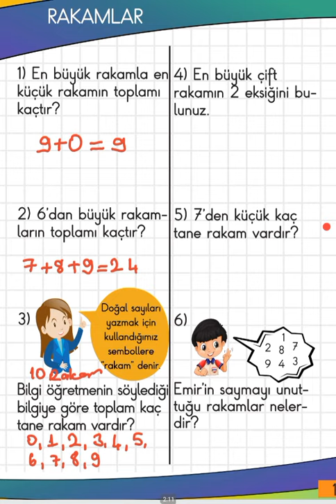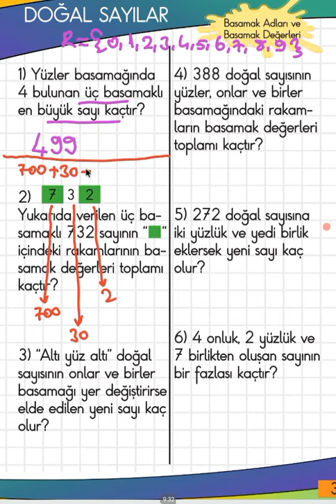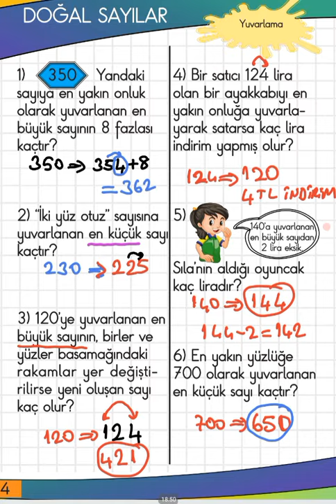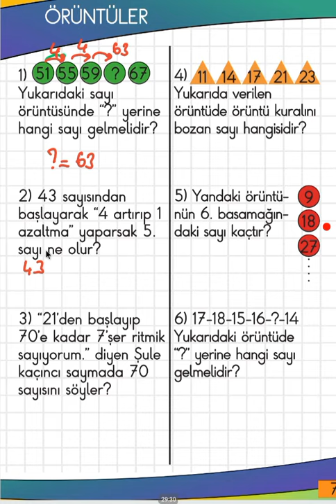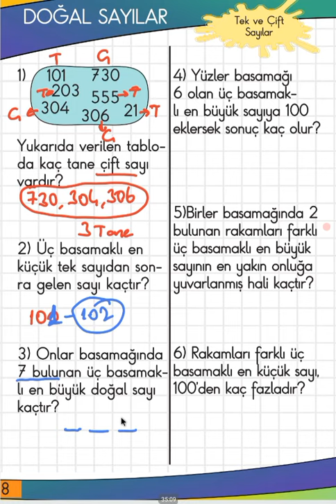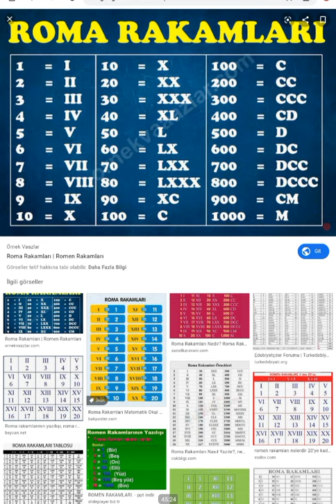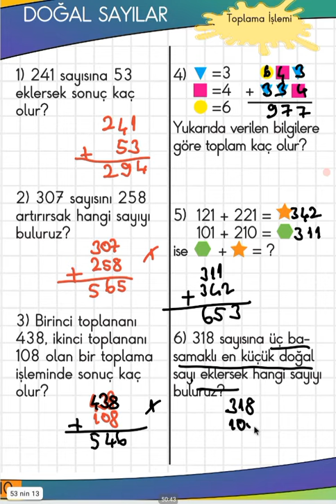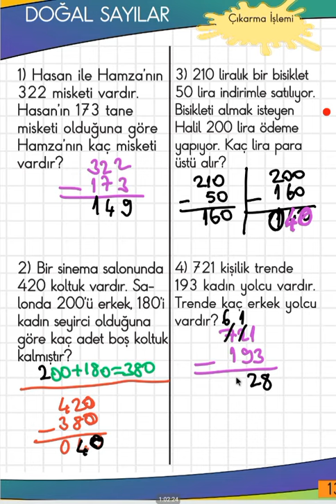21 Nisan 2020